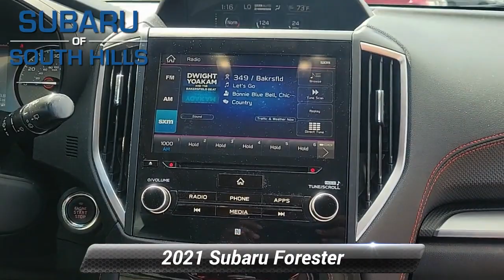Used 2021 Subaru Forester Sport, McMurray, PA MH447012A